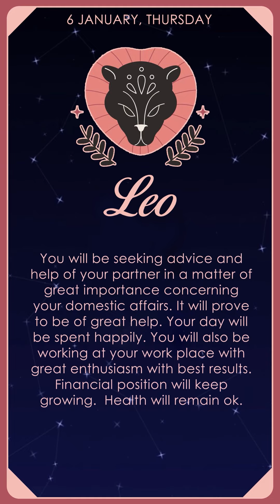Cancer - Leo - Virgo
You will be making profits but by being clever and discreet. You will be using your manipulative skill to the best. You might also have conflicts with your partner. You will be facing difficulties at the work place too. Your secrets could be out. This will be not to your liking. You could visit some religious place for self peace.

You will be seeking advice and help of your partner in a matter of great importance concerning your domestic affairs. It will prove to be of great help. Your day will be spent happily. You will also be working at your work place with great enthusiasm with best results. Financial position will keep growing.  Health will remain ok.

You will be looking for some new openings in job/profession. Those in business too will welcome new ideas. Business profits will suddenly jump after a long period. This will excite you. You will also have ample time for your family and could go out for picnic or entertainment. It will be a day of fun and laughter.